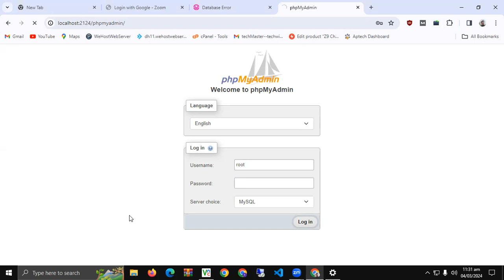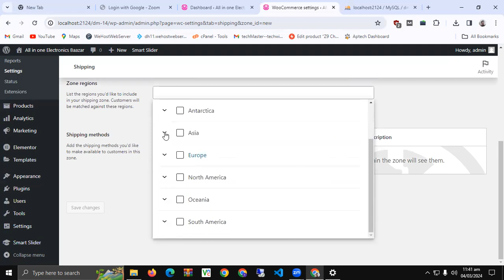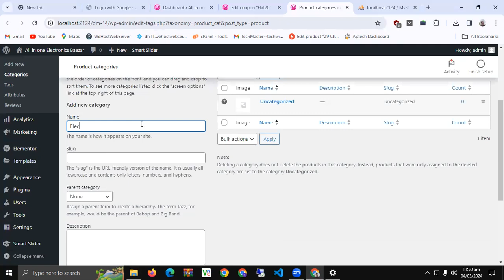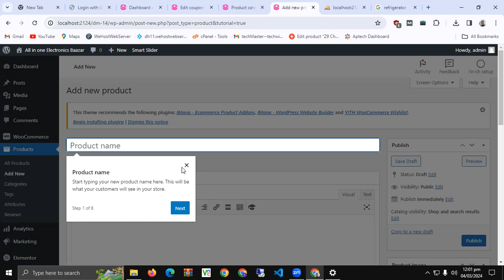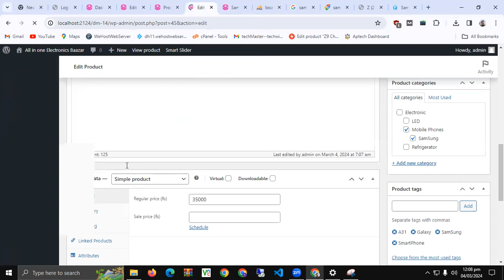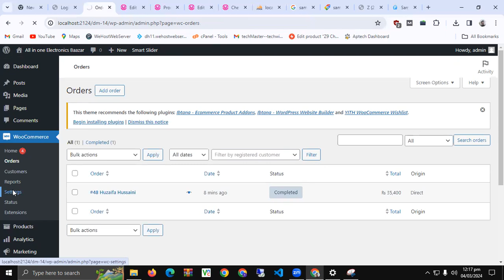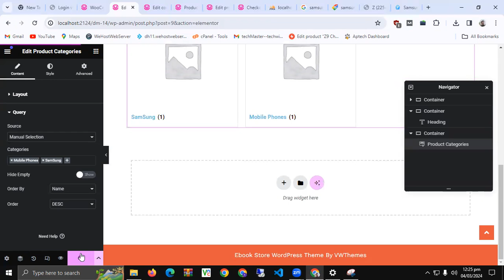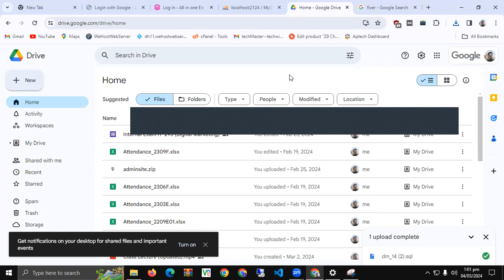4 LECTURE WORDPRESS WEBSITE BY SIR MAIRAJ HOME COMPUTER TEACHER 0346-3539643